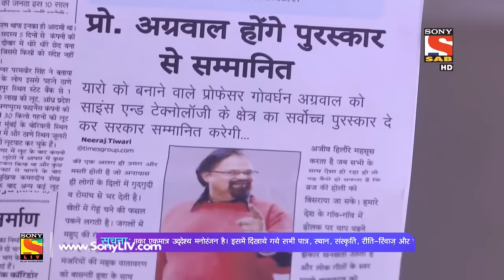Y.A.R.O Ka Tashan - यारों का टशन - Ep 214 - 22nd May, 2017 - Last Episode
Yaro’s neighbours felicitate him for his great service. Sanju tells Yaro that she wishes to spend rest of her life with him.
This show picturises the essence of friendship. Mr. Agrawal who was a robotics professor invents his own child in the form of Y.A.R.O who will be the Robot with feelings. He has placed an artificial heart in Yaro, because of which Yaro can feel emotions too. Yaro also has superpowers which he understands slowly. The scenario gets spiced up when Yaro meets his new neighbors Amar, Prem & Shilpi. Initially they are unable to understand why this guy has been named as Yaro and why does he acts like a robot? This neighbor Trio gets happy after knowing that Yaro is basically a robot but his heart is as pure as gold and filled with innocence. Yaro and the trio become best of the friends & the flat becomes their den of naughty activities. An Emotional Robot - Yaro learns the new lessons about life, love and above all humanity and here starts the real Journey of Yaro with his friends. A journey called ""YARO KA TASHAN"".